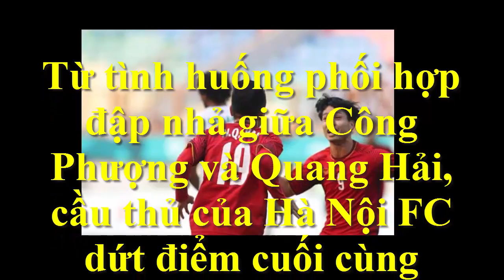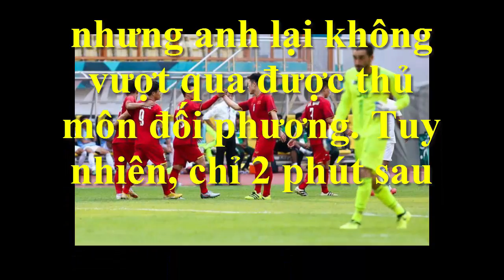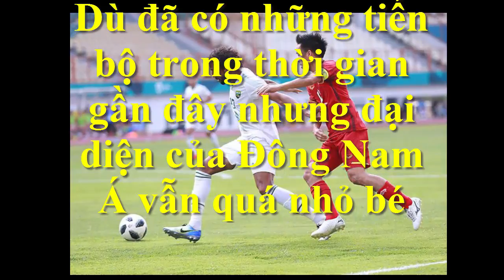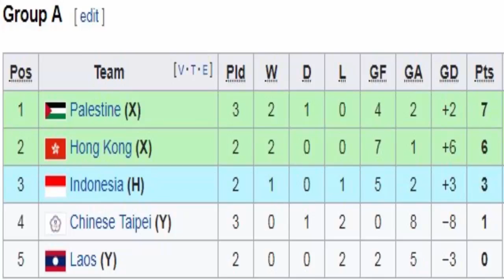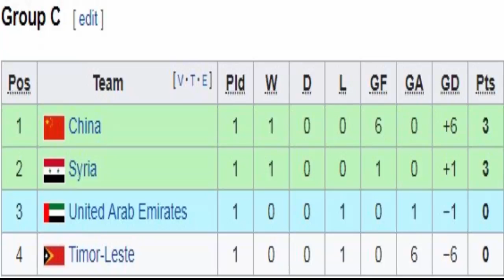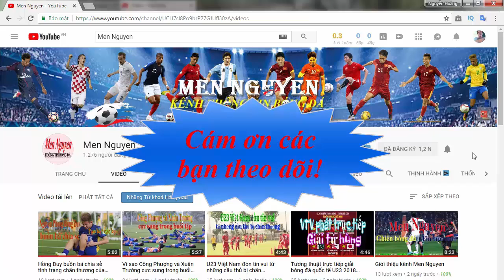Bảng xếp hạng ASIAD 2018-Việt Nam nhất bảng D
Bảng xếp hạng ASIAD 2018-Việt Nam nhất bảng D còn chủ nhà Indonesia vào nhóm nguy hiểm. Có link xem u23 Việt Nam vs Nepal dưới NHẬN XÉT